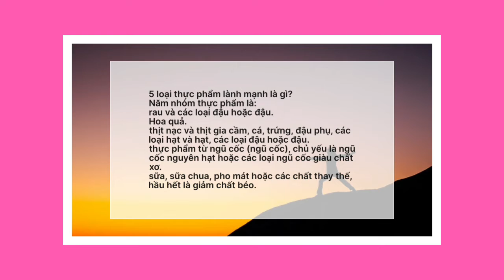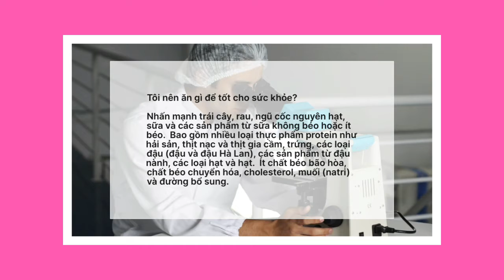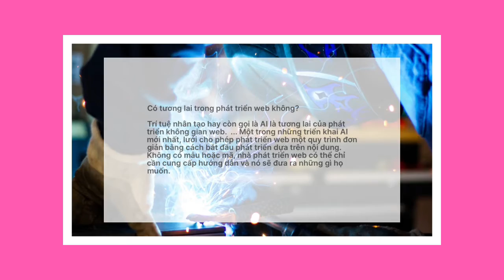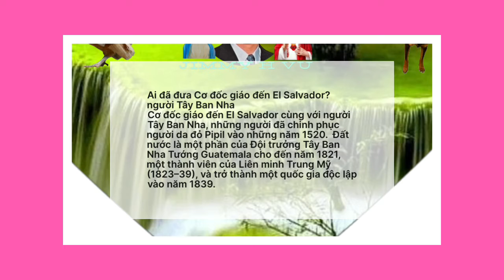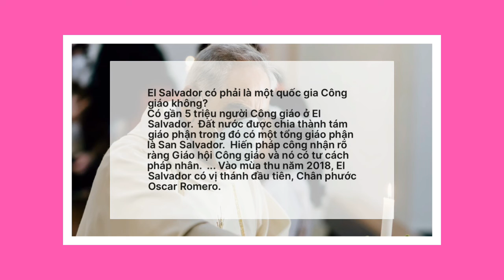Sức khỏe. Công nghệ. Tôn giáo 28